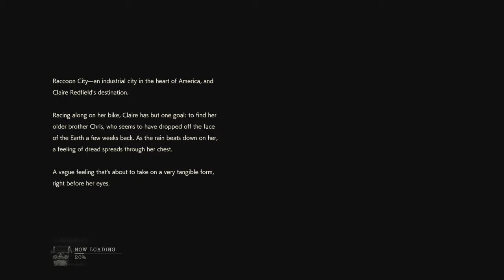RESIDENT EVIL 2: Complete 50% of game in 26 min on PS4 (Part 1)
Welcome to a brand new gaming channel. Resident Evil 2 The Remake, complete the Policestation, 1st Boss, Underground, The Clocktower and the 1st stage of the Orphanage in 26 min. This video is a semi-Speedrun, so the viewer can achieve any rank of his/her choosing. A S-Rank or a S+Ranking will unlock bonus weapons.
Aditional information:
All locks and safes in Policestation
Leon's desk in West Office - Left side lock: N E D - Right side lock: M R G
West Office safe - 9L 15R 7L
3rd Floor locker - West side staircase: D C M
Bathroom locker, West side staircase: C A P
Waiting room safe on 2nd floor, East side: 6L 15R 11L
Resident Evil 2 - The Remake, for someone that knew the original RE2 by heart, i would rate this game a solid 8.8 out of 10. I would recommend this game for any gamer, and a must have in any game collection.